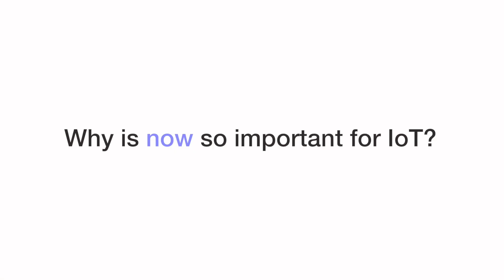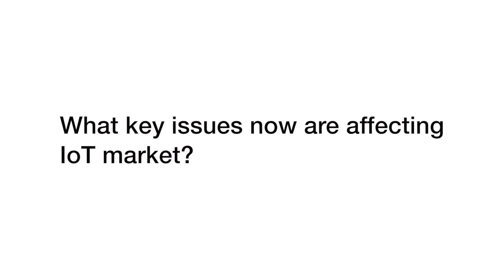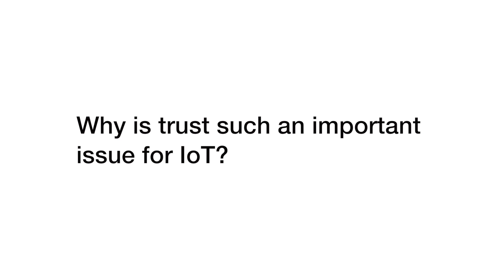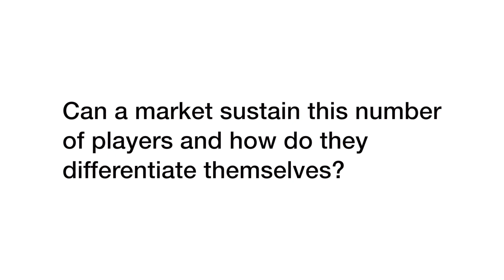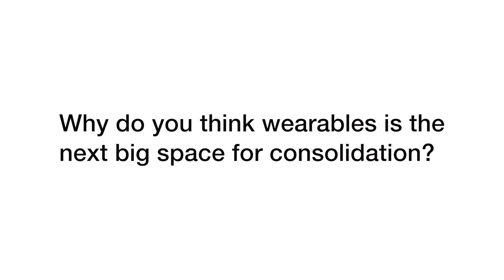Daniel Obodovski Interview Part 1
2014 was quite a year for Internet of Things. We caught up with Daniel Obodovski, author of “The Silent Intelligence”, on Palo Alto’s Sand Hill Road to get his take on the year’s events and the latest development in IoT.